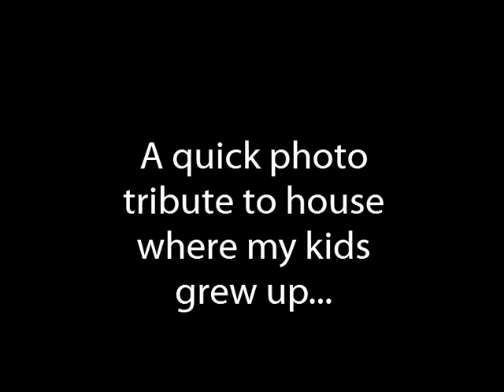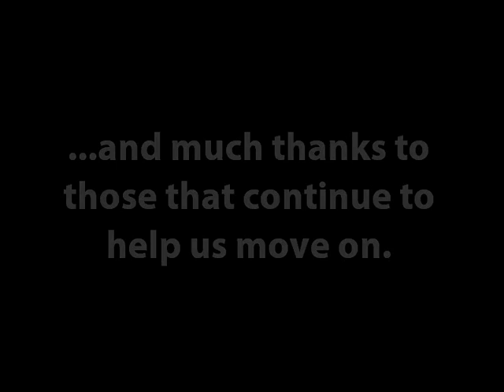Tribute to Mainsail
Clearly there are lots of people and pictures missing from what could have been a very long slide show. I may complete that some other day. Meanwhile, I just wanted to share a few of the photos I have run across in the last couple weeks of owning a home that will always be a very special memory.